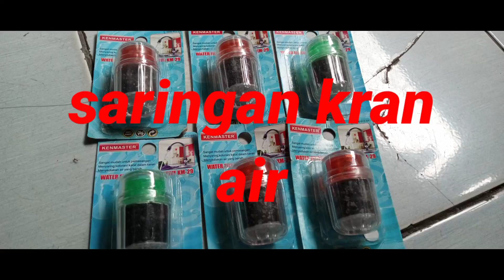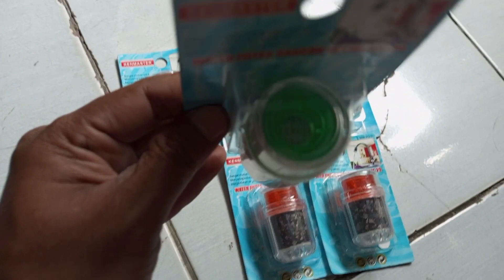Review harga saringan kran air ll harga murah hasilnya mantap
Assalamualaikum teman2 Vidio saya hari ini mereviuw harga saringan air harga murah hasilnya mantap